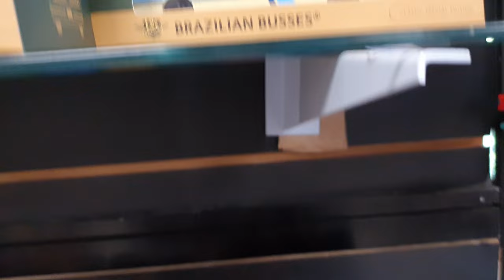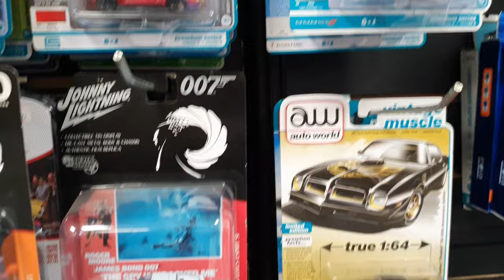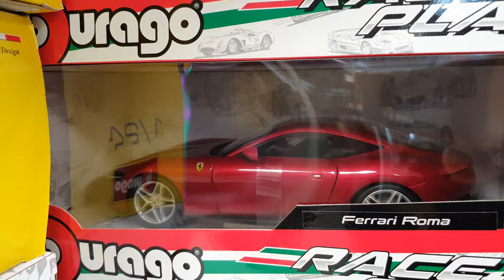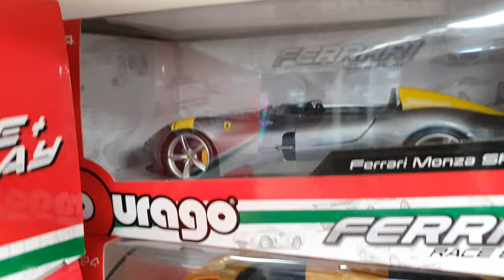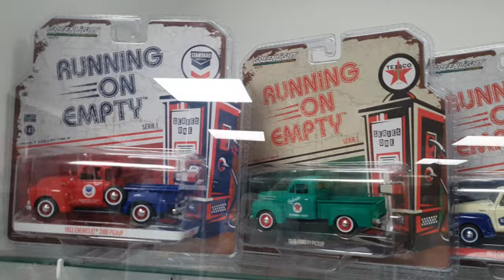Loja de miniatura AutoMotivo Store Shopping Serra Azul muitas novidades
Facebook do nosso canal.